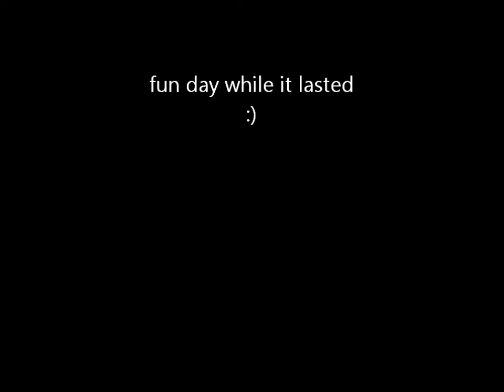Eventing Practice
i took my boys out eventing and they were pretty good :)